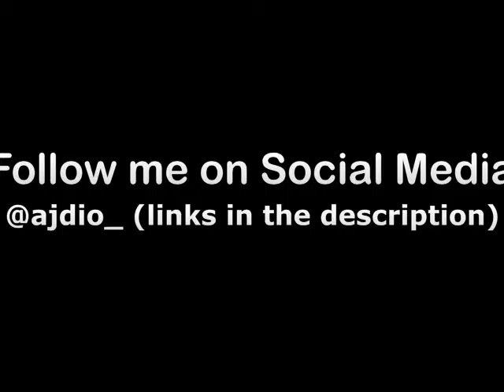Vlogcation:Equipment be Rollin in... Vlog 54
I hoped you enjoyed ! If not please tell me what I should change ... It helps!!!  But thanks for checking this video out!

Upload days/times
Vlogs: Friday-Monday  (roughly 3-4pm est)
Q and A's : Saturday's    (5-6pm est)
Webisodes: The week after I go to a skatepark  time is N/A

Ask me a question for my Q and A's!